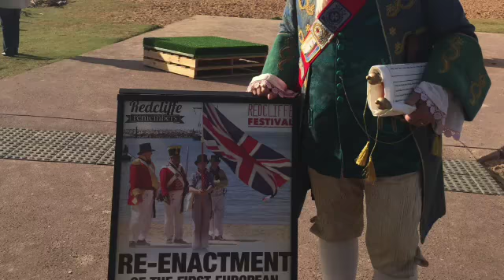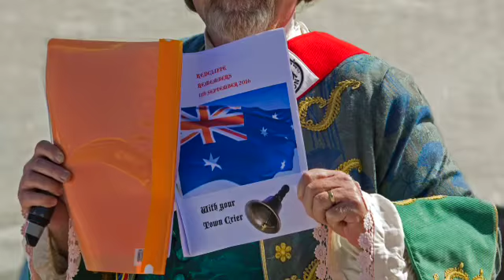Town Crier enjoying Redcliffe Remembers 2016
This video is about Town Crier enjoying Redcliffe Remembers 2016